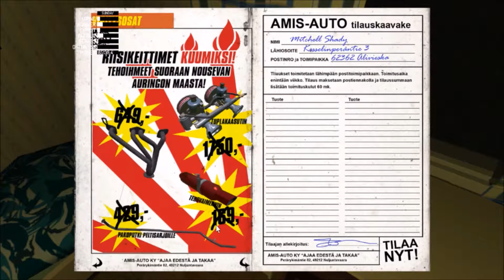My Summer Car - Episode 17 (New Race Carburetor And Nitrous)